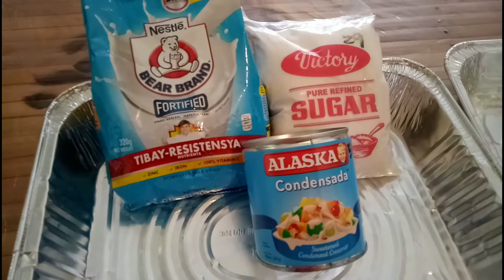PASTILLAS Homemade | 3 Ingredients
With 3 Ingredients we can make Pastillas.